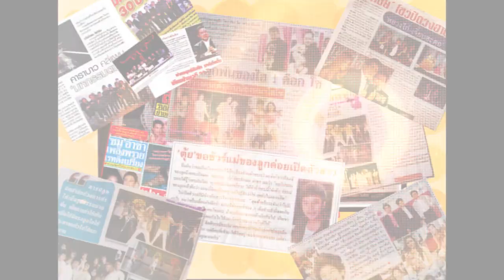GSB WOW Family Concert ปั่น ไอซ์ หนึ่ง ร่วมมอบความสุขส่งท้ายปี